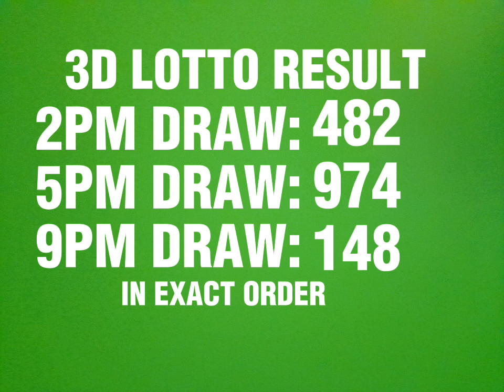2D & 3D LOTTO SWERTRES RESULT TODAY 9PM DRAW MARCH 4, 2023